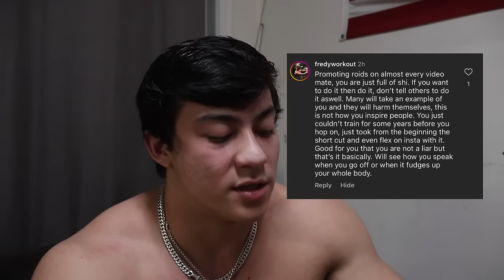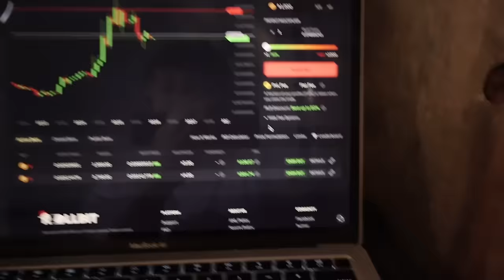GEAR ADDICT TRADES CRYPTO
- Gear Q&A
- Full cycle reveal
- How to pin
- How I make money
- How to fix shoulder pain
- Chest day
- Respond to funny hate comments
- Fortnite

And more!